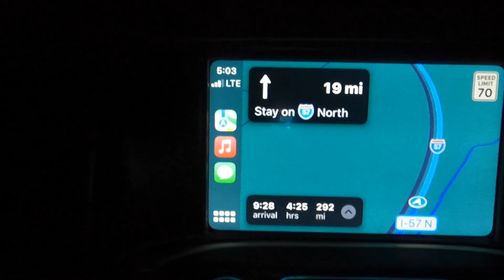Road Trip to Wisconsin to Pick Up a DR Field and Brush Mower, Eating at the Worlds Largest Culver's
In this video we travel to Dodgeville WI to pick up a tool we are going to use to help clear the camping area on a piece of property we have out in the country.  On the way back we eat at the Worlds Largest Culver's.

Logo by Lexinae Designs